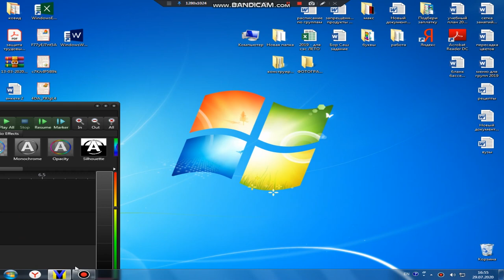How to make Even X Continued on VideoMeld